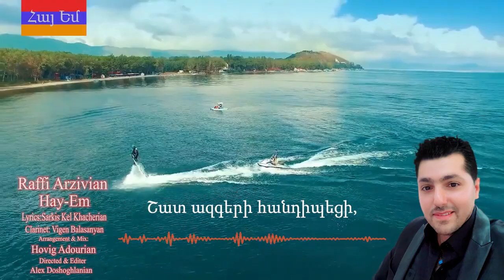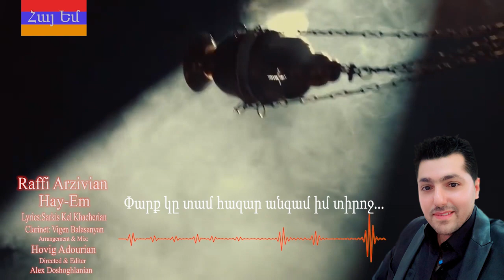Raffi Arzivian New New New 2019 !!!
New New New 2019 !!!
            Raffi Arzivian
                Hay-Em
Lyrics: Sarkis Kel Khacherian
Clarinet: Vigen Balasanian
     Arrangement & Mix:
        Hovig Adourian
       Directed & Editer
     Alex Doshoghlanian